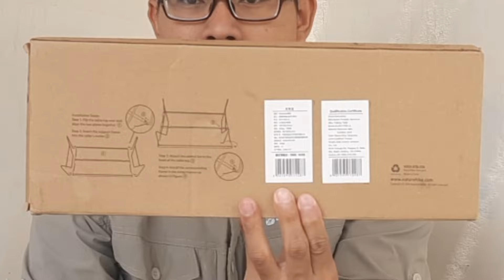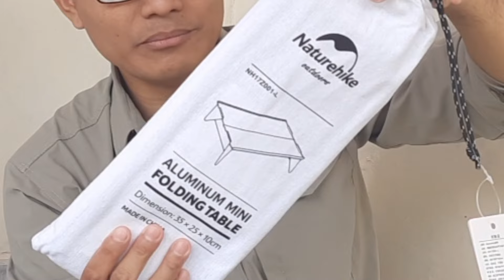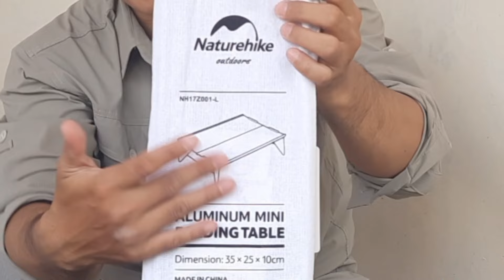Riview Meja Berkemah Ultralight Naturehike - Alumunium Mini Folding Table NH17Z001L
Alat Camping ini adalah Alumunium Folding Mini Table dari Naturehike NH17z001L, sangat berfungsi sekali di setiap kegiatan outdor. dengan berat 460 gram sungguh sangat Ultralight ringan dan mudah di bawa.
Dengan ukuran saat terlipat panjang 35 cm dan lebar 15 cm, ukuran saat terbuka panjang 34 cm dan lebar 24 cm.
untuk harga sangat terjangkau, untuk yang mau beli link ada di bawah ini.

meja lipat, meja lipat sederhana, cara membuat meja lipat, meja lipat untuk sewaan, meja sewa, membuat meja lipat
naturehike, blackdog, meja, meja camping, meja naturehike blackdog, folding desk, folding table
pindon outdoor, naturehike, outdoor, adventure, camping, hiking, review, outdoor gear
familycampingmalaysia, familycamping, naturehike, coleman, snowpeak, outdoor, camping